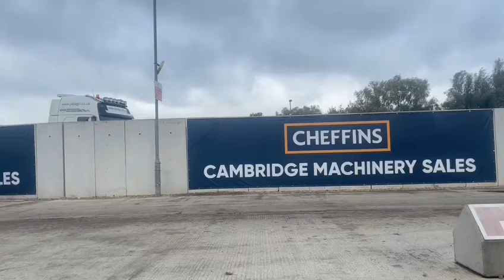Cheffins Lot 2168